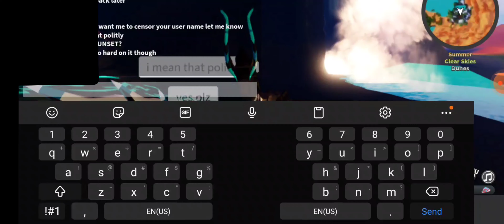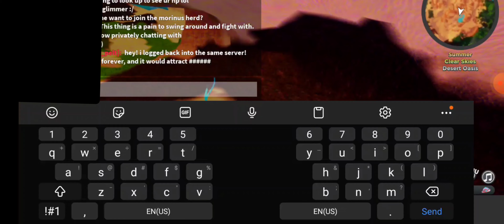Howdy yall.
okay so I forgot to add more info into the video but uh I am currently struggling with school but I will try my best to post more videos.

I plan to post the entire process of my glimmer hunting the verklixin cause why not :)

also my next sub goal is 100 :))
thank you so much for 66 subs I can't believe I made it this far!!

I am in an animation class in my high school this year so I will post some of that stuff on here